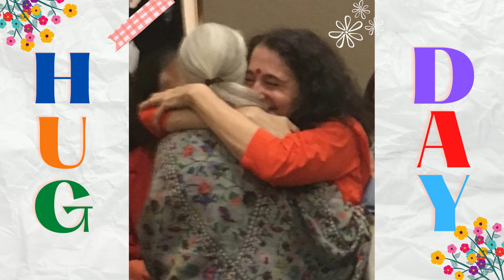World Hug Days!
It's World Hug Day today! We have special World Days and International Days for those things which are most critical to life (Earth Day, Water Day, Peace Day, Forests Day, Mother's Day, Father's Day...). And yes, hugs are critical to life! Hugs are one of the most incredible ways of physically and physiologically experiencing our boundless, boundary-less Oneness with the universe. Sadly in these days of Covid hugs have become dangerous no-nos, but it's given us an opportunity to find that experience of oneness in other ways. We're learning to embrace through our eyes, rather than our arms. We're learning to hug ourselves and to feel the love of the Divine Universe. We're learning to hug trees, the soil, our animal sisters and brothers. and yes, we're learning patience as we eagerly await the day when we can once again embrace each other. Here are some of my favorite hugs over the years. May the images inspire you to reach out and hug someone -- or to hug yourself, or a tree!

  @SadhviBhagawati 🌸 TWITTER
  @SadhviBhagawatiSaraswati 🌸 FACEBOOK
  @Sadhviji 🌸 INSTAGRAM
  @ParmarthNiketan 🌸 YOUTUBE

🌸 TIMES OF INDIA SPEAKING TREE

  @ParmarthNiketan 🌸 TWITTER/FB/INSTAGRAM